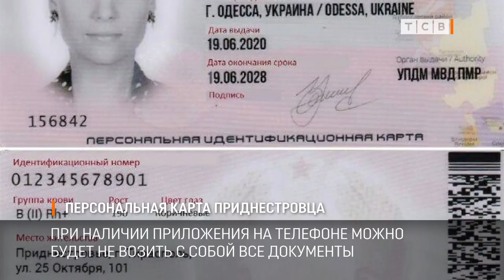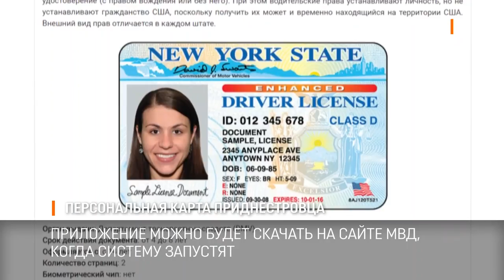Персональная карта приднестровца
У приднестровцев скоро может появиться новый паспорт. Об этом в интервью нашему каналу рассказал министр внутренних дел Руслан Мова. Вот приблизительный макет персональной идентификационной карты. Новый документ будет пластиковым. Такие карты используются во многих развитых странах мира.